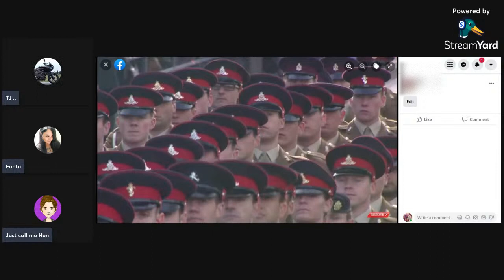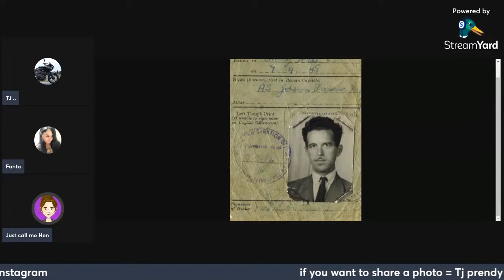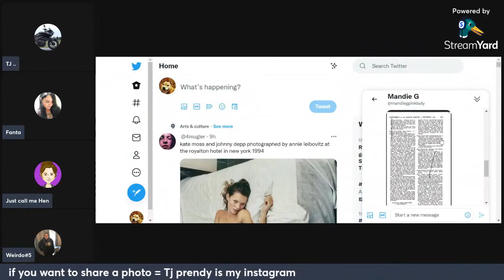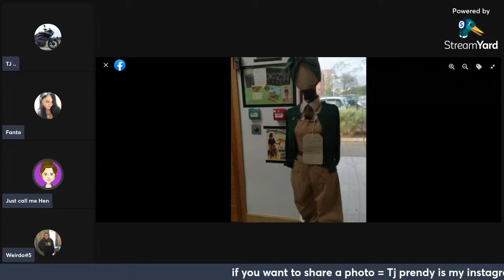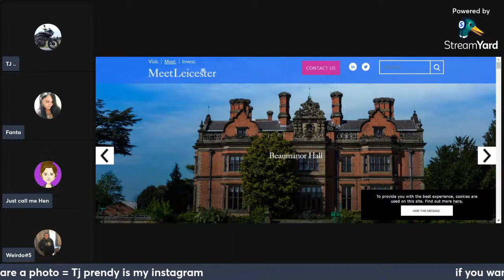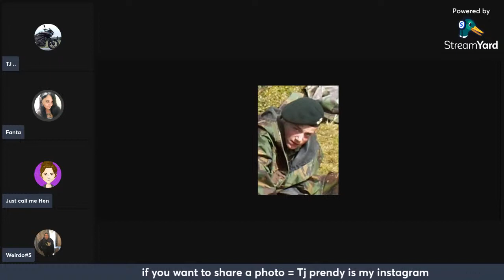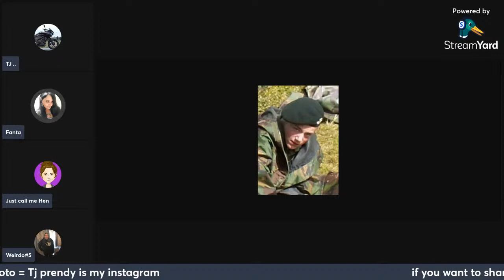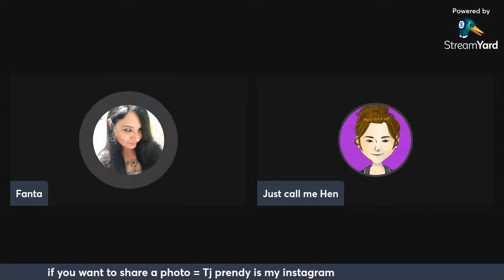look at this photo graph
Photos mean a lot to us , but why particular ones ? lets discuss